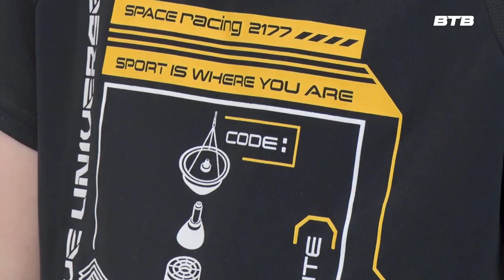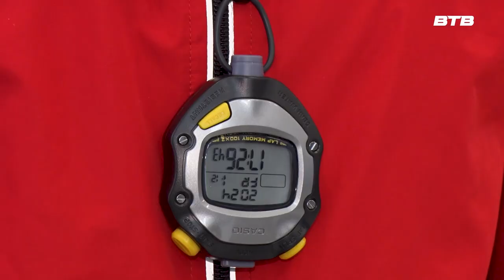СТАНЦИЯ СПОРТИВНАЯ январь